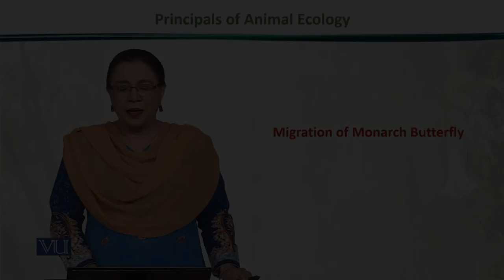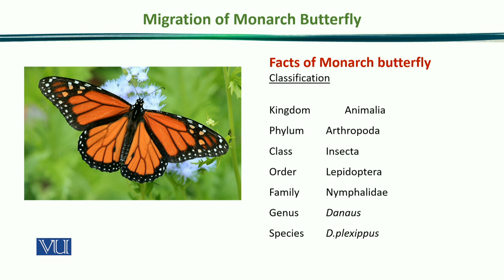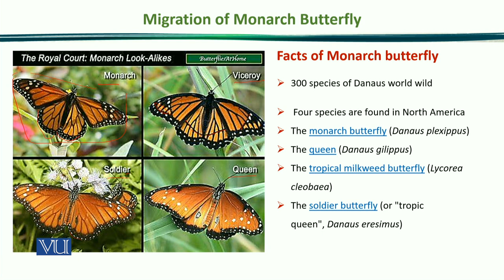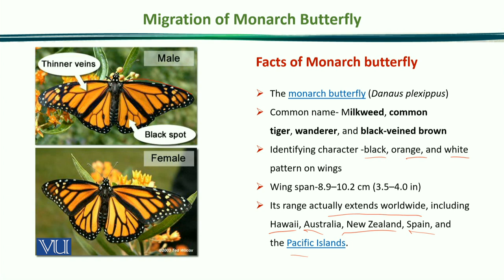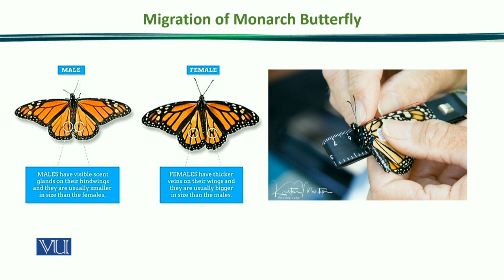Migration of Monarch Butterfly | Principles of Animal Ecology | ZOO507_Topic186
Topic186: Migration of Monarch Butterfly,
By Dr. Samina Qamar